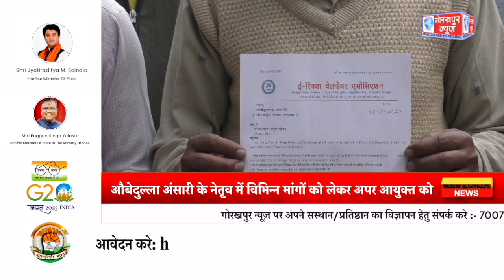ई-रिक्शा वेलफेयर एसोसिएशन के कार्यकर्ताओं ने विभिन्न मांगों को लेकर अपर आयुक्त को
ई-रिक्शा वेलफेयर एसोसिएशन के कार्यकर्ताओं ने मंडल अध्यक्ष औबेदुल्ला अंसारी के नेतृव में विभिन्न मांगों को लेकर अपर आयुक्त को प्रेषित किया ज्ञापन,मांगो को शीघ्र पूरा करने की,की मांग